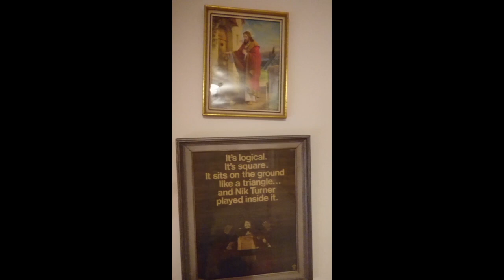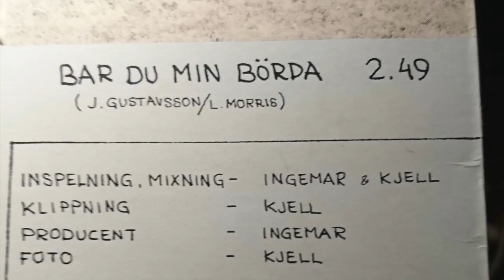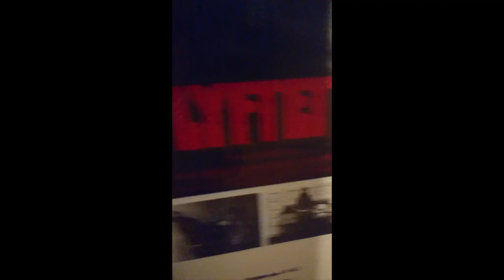Ingarps ungdomskör- missionär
Swedish xian youth choir.